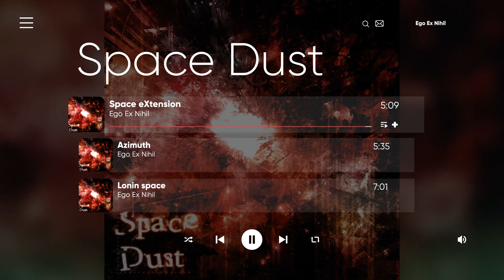02 - Ego Ex Nihil - Space eXtension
Label: RusZUD Net Label
Catalog#: rz024
Format: 8 x File
Country: Russia
Released: 24 Jun 2007
Genre: Electronic
Style: Dark Ambient, Drone, Noise
Length: 00:53:34